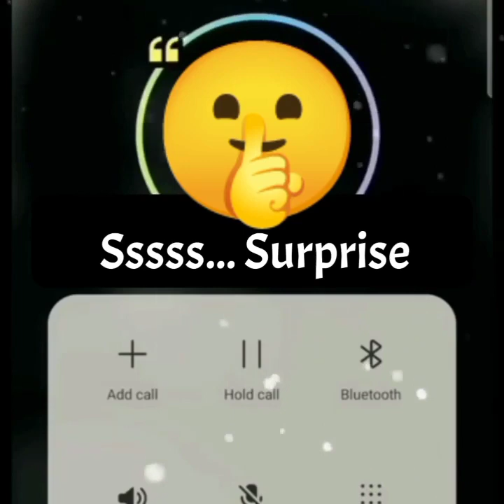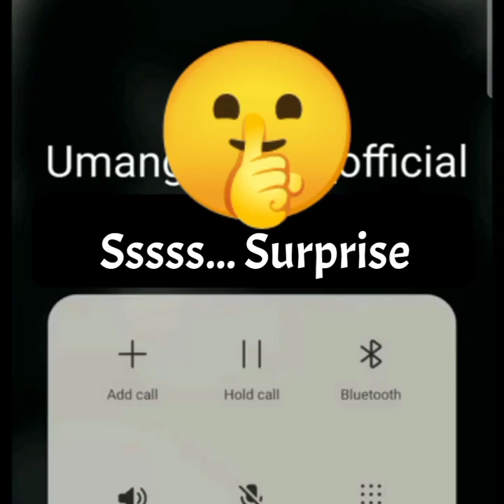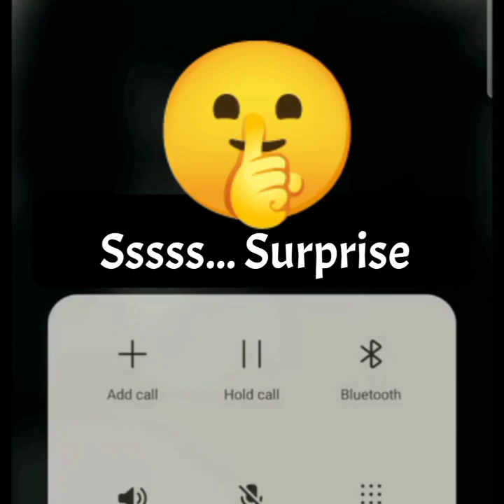आप क्या भूल जाते हो क्या आप का एक बॉयफ्रेंड है |🥰🥰 relationship love call recording | ROHIT RU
ऐकच उद्देश 😎
सपूर्ण लोकांना हसवून येड् कारायच
आयुष्य जगायचं तर आनंदात
नाव आवडलं तर व्हिडिओ पण आवडणार